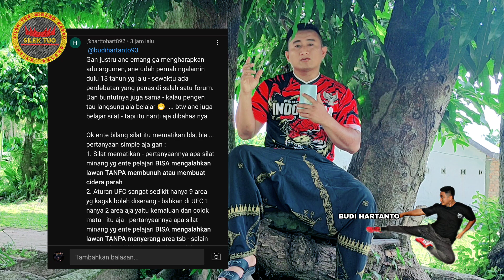MENJELASKAN tentang silat BAGI yang paham